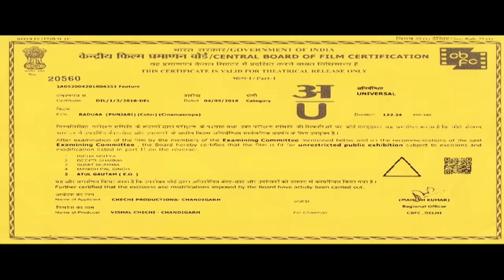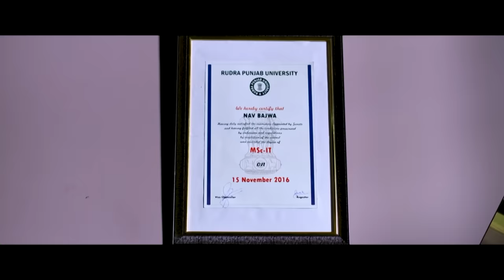Latest Punjabi Comedy Movie of Gurpreet Ghuggi | BN Sharma | Satinder Satti | Nav Bajwa | Raduaa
"Raduaa" is the newest Punjabi comedy film featuring an ensemble cast including Gurpreet Ghuggi, BN Sharma, Satinder Satti, Nav Bajwa, and more. Set against a backdrop of science fiction, the movie follows a hilarious tale of mistaken identities and quirky adventures. With its blend of humor and sci-fi elements, "Raduaa" promises to deliver an entertaining cinematic experience for Punjabi movie enthusiasts.

Film Name - Raduaa
Move Cast - Gurpreet Ghuggi, BN Sharma, Satinder Satti, Nav Bajwa, Gurpreet Bhangu, Vaibhavi Joshi, Ranav Bajwa, Jagraj, Ajoy Kumar and more
Directed by - Nav Bajwa, Gurwinder Singh